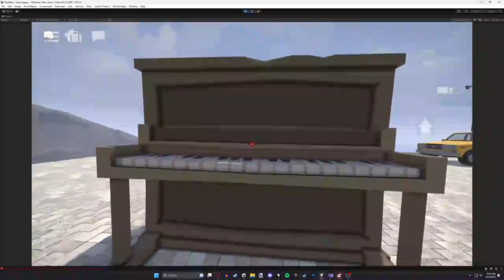Gorebox new update piano